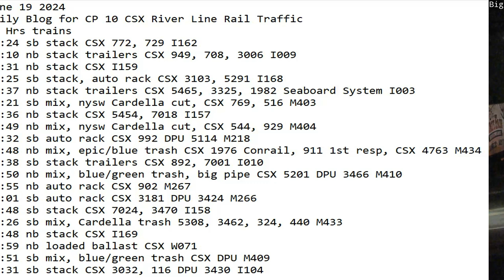June 19 2024 BigTrains.TV CP 10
24 Hrs trains
00:24 sb stack CSX 772, 729 I162
01:10 nb stack trailers CSX 949, 708, 3006 I009
01:31 nb stack CSX I159
07:25 sb stack, auto rack CSX 3103, 5291 I168
07:37 nb stack trailers CSX 5465, 3325, 1982 Seaboard System I003
08:21 sb mix, nysw Cardella cut, CSX 769, 516 M403
09:36 nb stack CSX 5454, 7018 I157
10:49 nb mix, nysw Cardella cut, CSX 544, 929 M404
11:32 sb auto rack CSX 992 DPU 5114 M218
11:48 nb mix, epic/blue trash CSX 1976 Conrail, 911 1st resp, CSX 4763 M434
12:38 sb stack trailers CSX 892, 7001 I010
12:50 nb mix, blue/green trash, big pipe CSX 5201 DPU 3466 M410
13:55 nb auto rack CSX 902 M267
15:01 sb auto rack CSX 3181 DPU 3424 M266
17:48 sb stack CSX 7024, 3470 I158
18:26 sb mix, Cardella trash 5308, 3462, 324, 440 M433
21:48 nb stack CSX I169
21:59 nb loaded ballast CSX W071
22:51 sb mix, blue/green trash CSX DPU M409
23:31 sb stack CSX 3032, 116 DPU 3430 I104